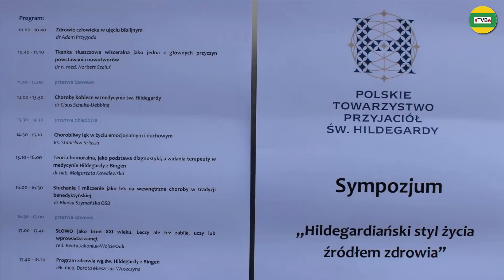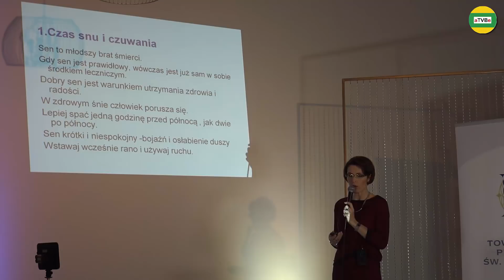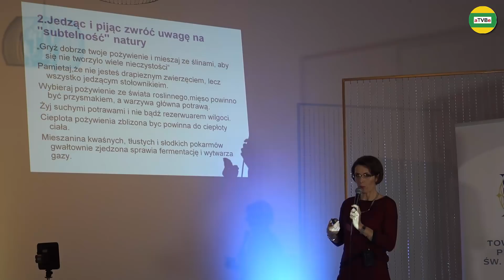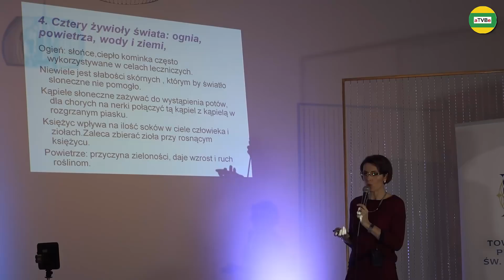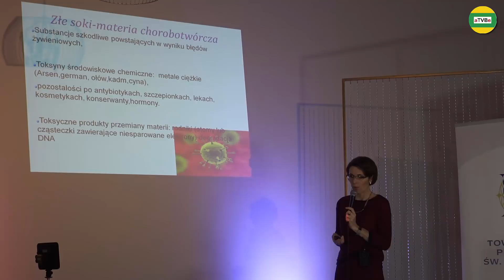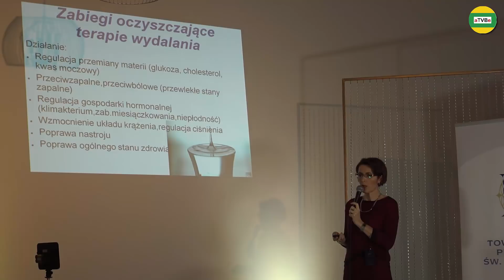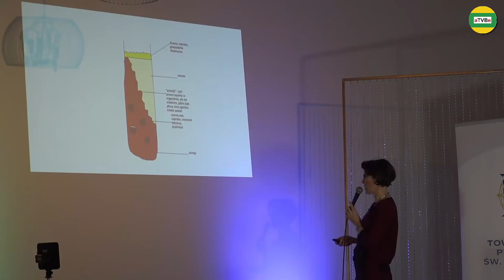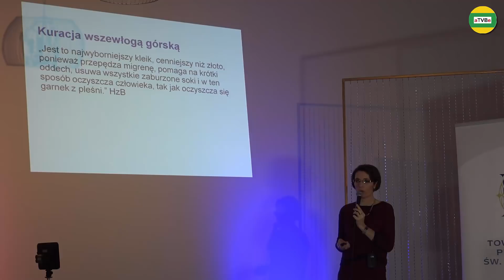PROGRAM ZDROWIA WG ŚW HILDEGARDY Z BINGEN lek. med. Dorota Mieszczak-Woszczyna HILDEGARDA 2019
HILDEGARDIAŃSKI STYL ŻYCIA ŹRÓDŁEM ZDROWIA
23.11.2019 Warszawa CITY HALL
Polskie Towarzystwo Przyjaciół św. Hildegardy
Lek. med. Dorota Mieszczak-Woszczyna
Internista, specjalista medycyny rodzinnej. Członek Polskiego Towarzystwa Badań nad Otyłością oraz Polskiego Towarzystwa Medycyny Prewencyjnej i Przeciwstarzeniowej. Prowadzi wykłady dla lekarzy w zakresie leczenia otyłości. Jest autorką wielu artykułów w czasopismach medycznych. Cechuje ją całościowe podejście do pacjenta. W swojej pracy stosuje klasyczne metody oraz metody z wykorzystaniem leków naturalnych. Certyfikowany terapeuta medycyny św. Hildegardy po ukończonym 3 stopniowym kursie medycyny św. Hildegardy organizowanym w Bielefield (Niemcy) przez dra med. Michaela Ptoka.
Szanowni Widzowie, utrzymujemy się z darowizn, uprzejmie prosimy o dowolną wpłatę na rozwój Zdrowego Kanału aTVBe  z dopiskiem: darowizna dla studia aTVBe - Bardzo Dziękujemy
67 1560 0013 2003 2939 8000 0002
Patron Medialny: aTVBe Zdrowy Kanał
Realizacja filmowa i montaż: Artur Borowski
Produkcja: aTVBe Studio
Kamera: Sony HXR-NX200
Kamera: Sony FDR-AXP33
Kamera: Sony HDR-CX220
Rejestrator dźwięku: TASCAM
Montaż (program): Camtasia Studio 8 (licencja)